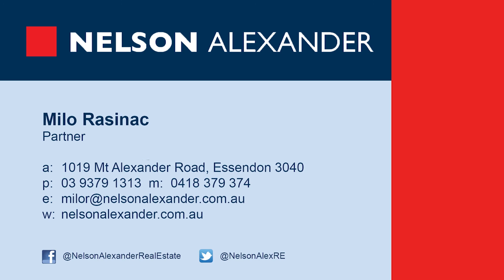10 Collins Street, Coburg For Sale by Steven Shaw of Nelson Alexander